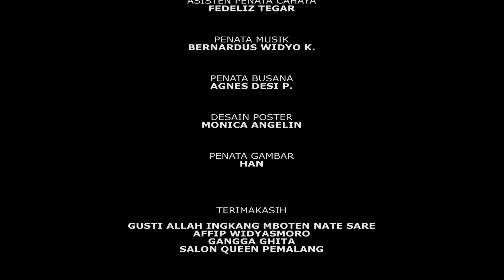Film Pendek "MILIH" 2020 by KKMK Pemalang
Sebuah film persembahan kkmk pemalang yang mengisahkan konflik perbedaan pendapat antar pribadi berdasarkan pengalaman hidup masing-masing.